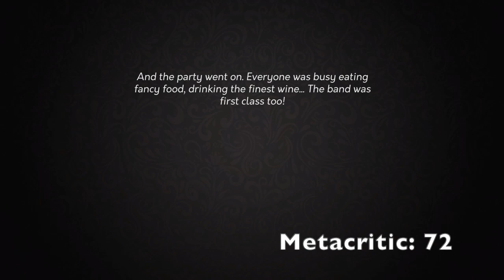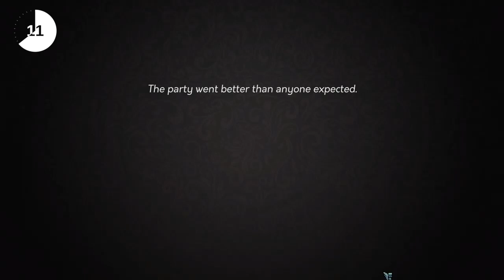REBAJAS Nintendo Switch Agosto 2020 Juegos a menos de 10 dólares OFERTAS NINTENDO SWITCH Agosto 2020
Comenzamos la semana con una nueva selección de juegos que pueden adquirirse por menos de 10 dólares o euros. Aunque he de admitir que esta semana he hecho algunas “trampas”, pues he incluido ciertos títulos que superan esta cantidad por algunos céntimos, pero que pueden ser de vuestro interés. Estrategia, juegos de rol, plataformas e incluso clásicos arcade a precios realmente competitivos y de calidad más que contrastada. Y como siempre, algún que otro título más desconocido que me gustaría que descubrieran conmigo.

Además, Les recuerdo que Nintendo Switch no tiene limitación regional, lo que significa que pueden comprar sus juegos en cualquier Eshop del mundo. Tutorial para comprar en cualquier Eshop